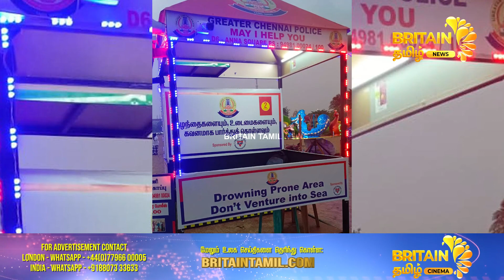மெரினா கடற்கரையில் சூரிய ஒளி சக்தியில் இயங்கும் புறக்காவல் நிலையம் | solar-powered outpost Police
Reporter
Renuka Sandireddy
Production Team
Graphics:-
Aiswarya Murali
Post production:-
Sridhar Ramasamy,Jogin Mathew
About us :